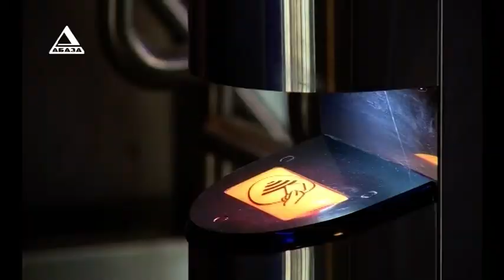"ВРЕМЯ НОВОСТЕЙ" от 04.07.2018